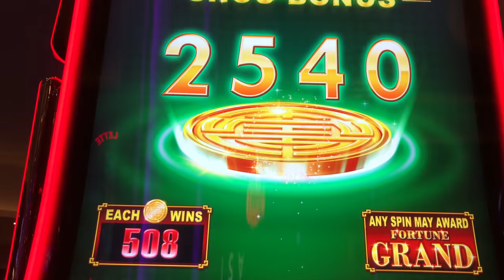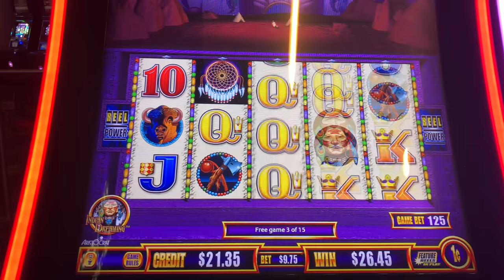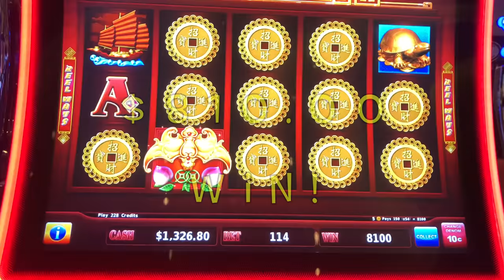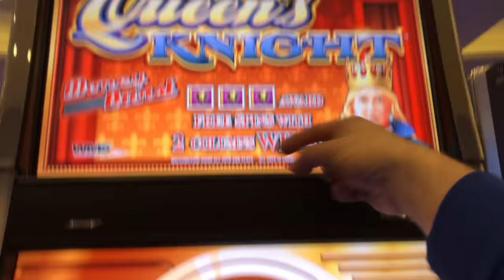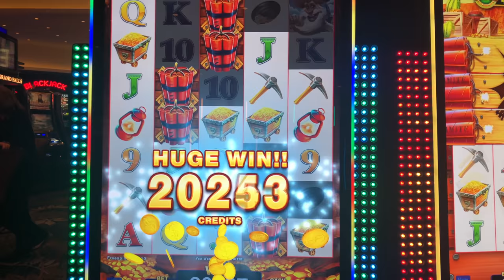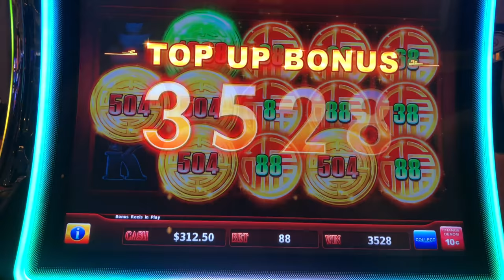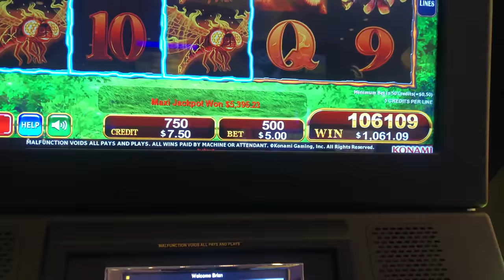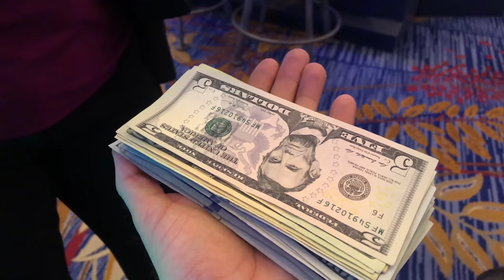🌟 The LAST JACKPOT I WILL EVER Win At Grand Falls Casino 🌟THEY BANNED ME FOR LIFE AFTER THIS!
! Thumbs it up! Love the video? Can't get enough of it? Hate it? Tell your enemy!

Filmed at Grand Falls Casino.

Slot Machines Include: Wonder 4 Tall Fortunes, Queen's Knight 2, Lightning Link Wild Chuco, Star Watch Magma, Indian Dreaming, Rising Fortunes, Bengal Treasures, Bonanza Blast, Planet Loot,  Lightning Link High Stakes.

SDGuy1234